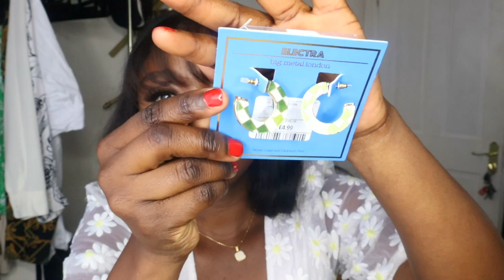COLLECTIVE HAUL: BO+TEE, BLUEBELLA & MORE | ANGEL-TENSHI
WATCH HD

Lets Be Friendzs⤵︎

PRODUCTS MENTIONED
Bath and body works

For product review or business opportunities, please email  →want to work together? email

ABOUT ME
height 5:3
size 8-10
bust- 34dd

XO Angel